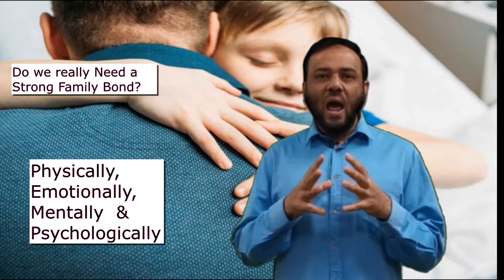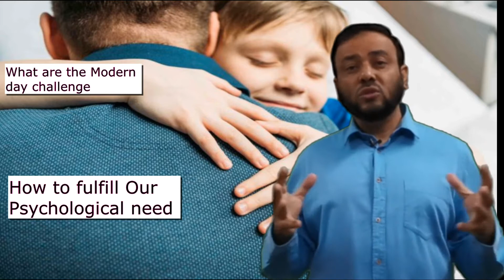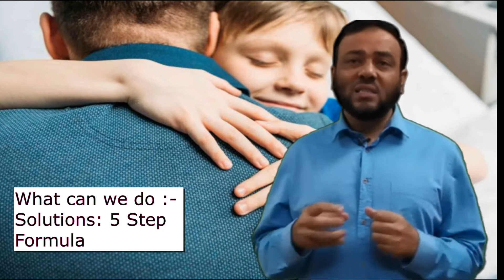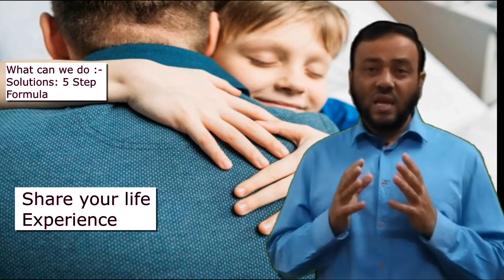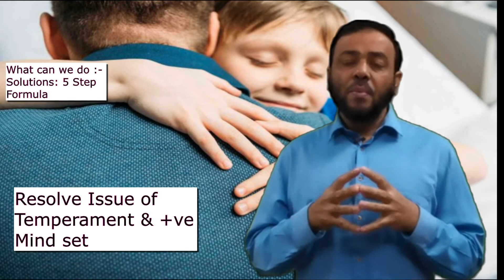Do we really Need a Strong Family Bond (Strong Family bond series)